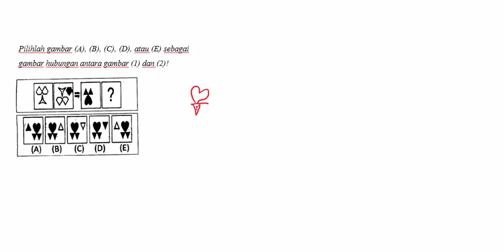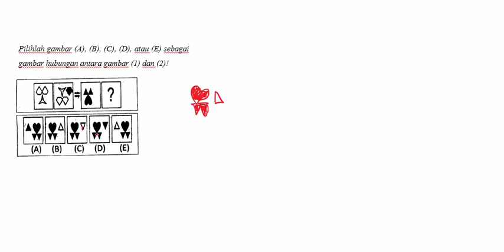TPA FIGURAL 1